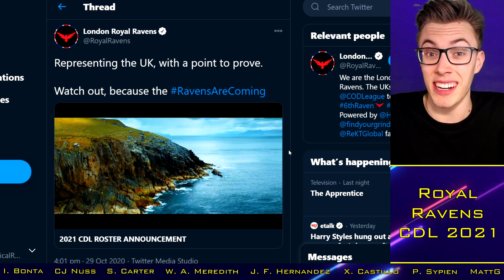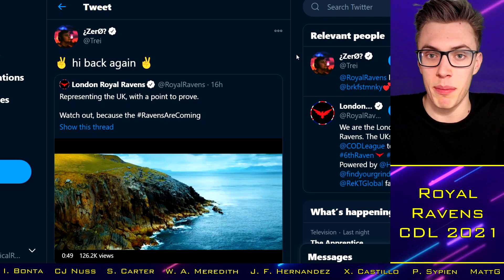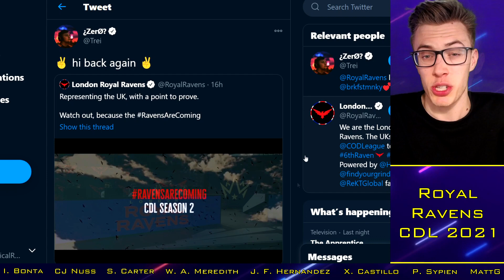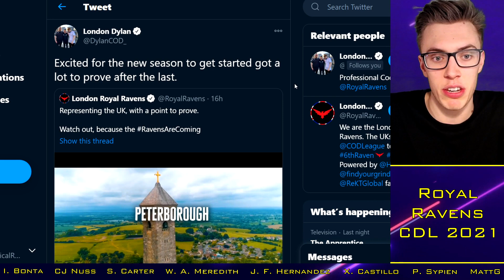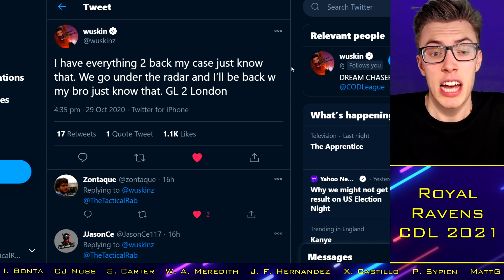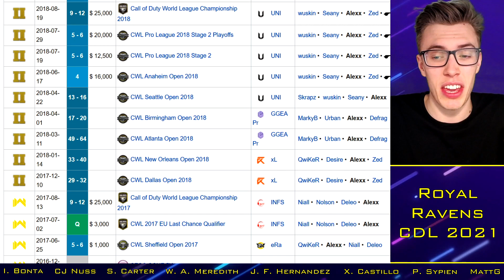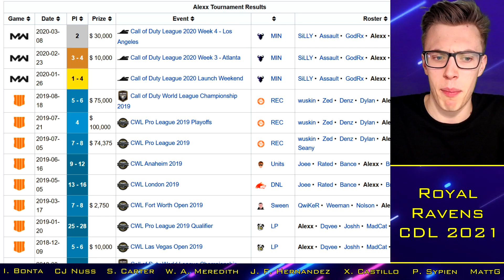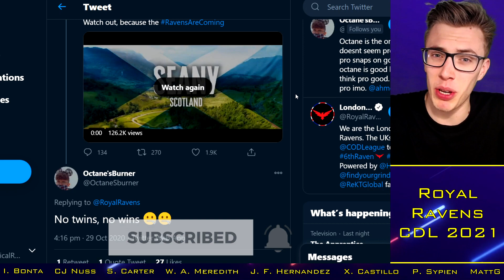London CONFIRM Ravens' Roster!!.. Dark Horse Potential Again? || CoD Esports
With thanks to:

Xavier Castillo
Cal Nussbaum
Josh McWilliam
Ian Bonta
Ethan Rogowski
Tanner Merkley
Garet Rehling
Ben Rattle
Nick Nieuwland
Omar Omar
Peter Sypien
Juan Felipe Hernandez
RevTheAR
Steven Gilmore
Ville
Johnny Kambo
iBlackWolf
Brick
MattG
Davie McNeill
Limbo "CB" Limbo
Evan Walsh
Dan Manchee
Jay
Underscore_Blues
Will Cooke
Liam Fitzgibbons

CDL 2021 Confirmed Teams:
Chicago Huntsmen: Scump / Formal / Dashy / Envoy (General)
Dallas Empire: Crimsix / Huke / Shotzzy / ILLey
Atlanta FaZe: Simp / aBeZy / Cellium / Arcitys
Minnesota Rokkr: Priestahh / Attach / MajorManiak / Accuracy
Seattle Surge: Prestinni / Loony / Gunless / Octane
Toronto Ultra: CleanX / Bance / Cammy / Methodz